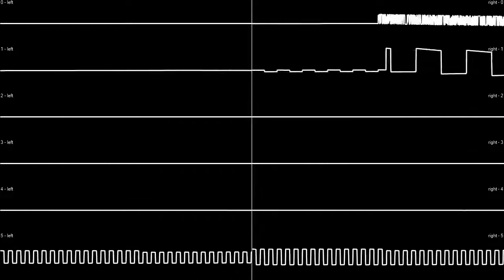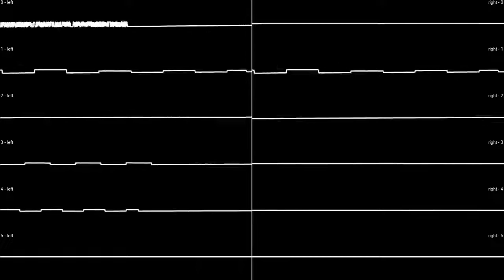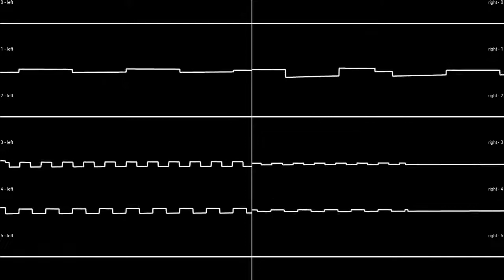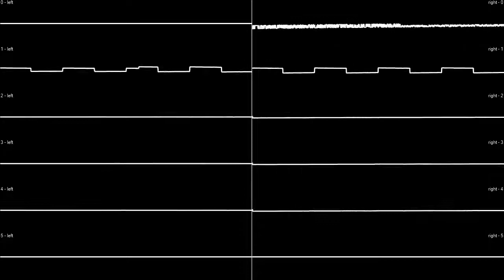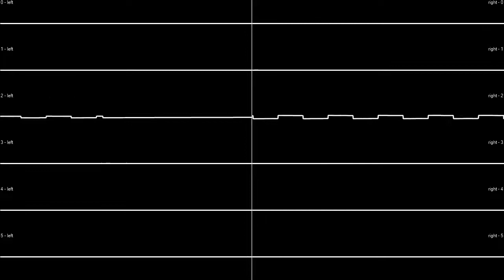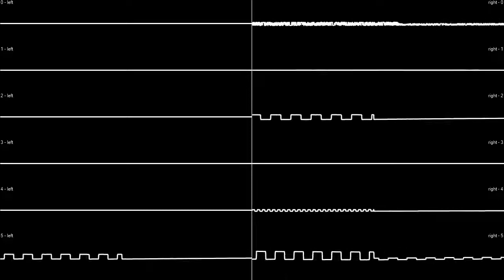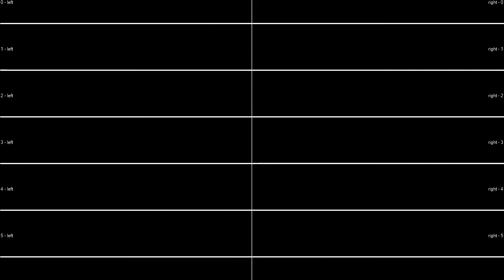SAM Coupé: Lemmings - stereo oscilloscope view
Craig Turberfield's music for Lemmings (1993) on the SAM Coupé.

00:00 title
00:55 pass
01:16 start
01:23 gamea
02:23 gameb
03:26 gamec
03:54 gamed
04:47 gamee
05:23 gamef
06:27 gameg
07:08 gameh
08:21 gamei
08:58 gamej
09:38 gamek
10:13 gamel
11:02 yes
11:33 no

Songs created with E-Tracker.
Sound recorded with SimCoupe and SAASound bleeding-edge debug mode.
Oscilloscope view created with SidWizPlus.